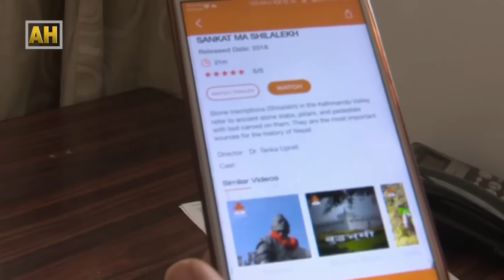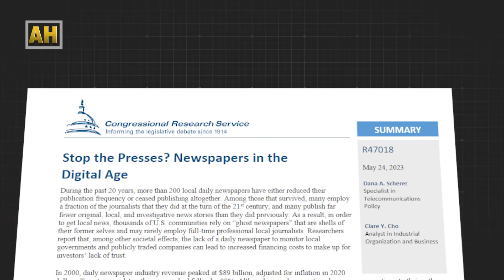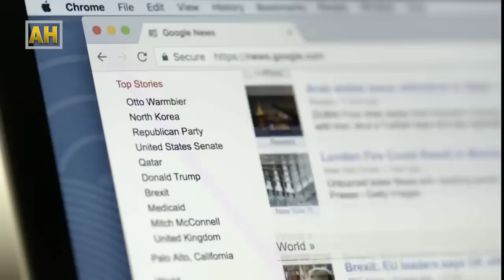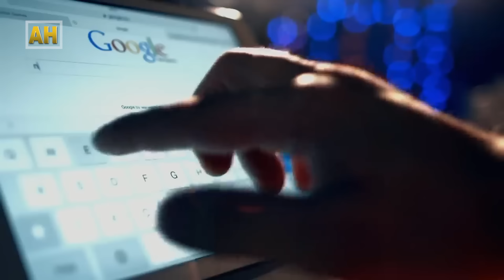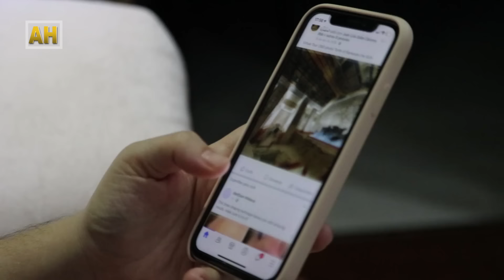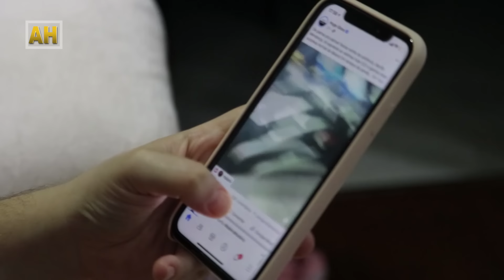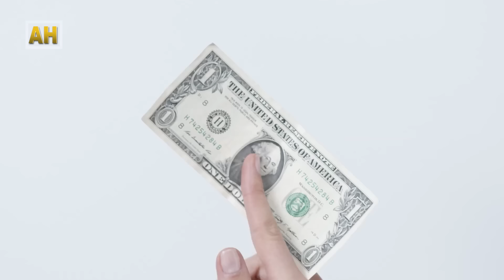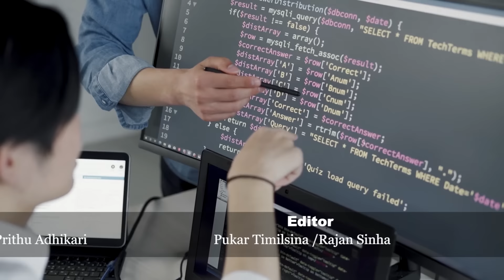उदाउँदो सामाजिक सञ्जालले परम्परागत आमसंचारमा पारेको असर || all history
उदाउँदो सामाजिक सञ्जालले परम्परागत आमसंचारमा पारेको असर

➤ Sub-editor: Kiran Sapkota/ Sajina kr. Tharu/ Sachin Chaudhary
➤ Editor: Pukar Timilsina / Rajan Sinha
➤ Graphic/Animation:  Kiran KC
➤ Chief Editor:  Sagar Chaudhary
➤ Script Writer: Ananta Wagle
➤ Voice-over:  Balaram Shrestha
➤ Producer : Jyoti Sapkota
➤ Director: Ram krishna Timilsina